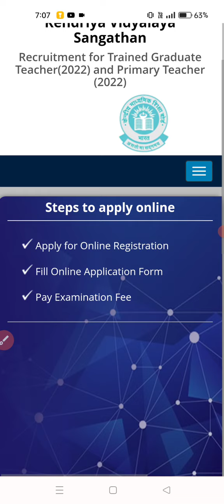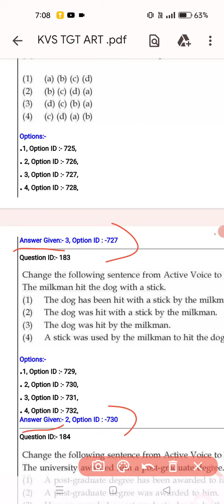KVS TGT 2023 Response Sheet | kvs tgt answer key 2023 | Fine Art Study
KVS TGT Answer Key 2023 | KVS TGT Official Answer Key Kaise Download Kare | KVS TGT Response Key 2023 | KVS Latest News | KVS TGT | KVS Exam | KVS 2023 | BYJU'S Exam Prep